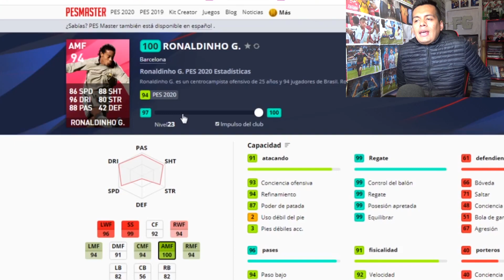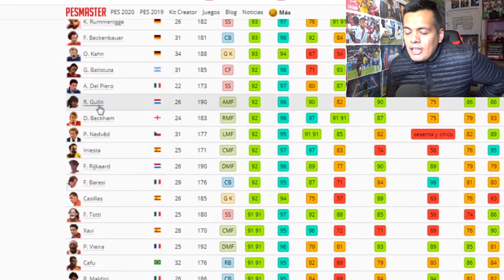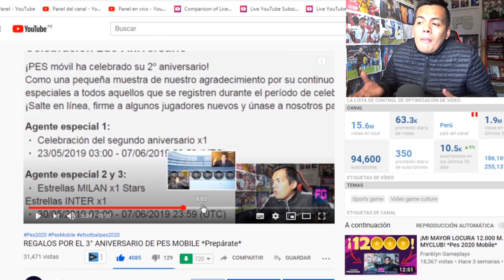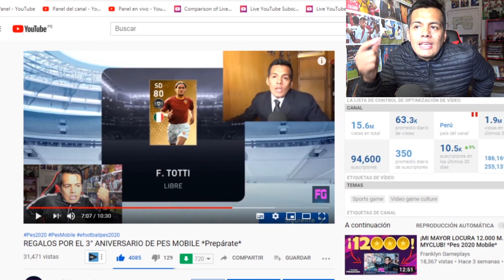FECHA DEL 3° ANIVERSARIO DE PES MOBILE ¿Y ESTO? *Atento*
► ¡SÍGUEME!